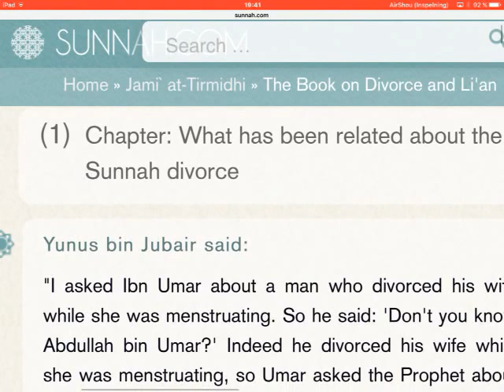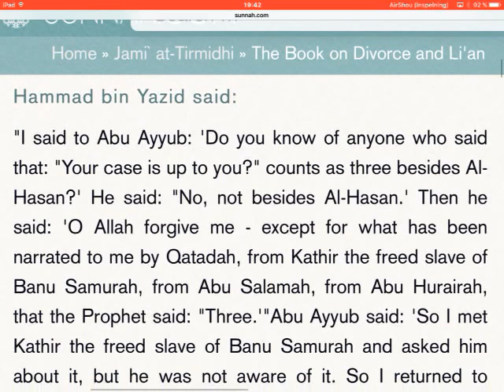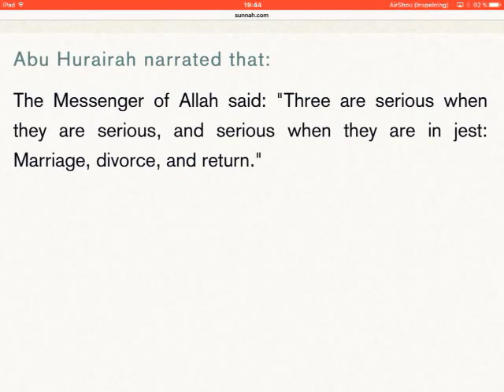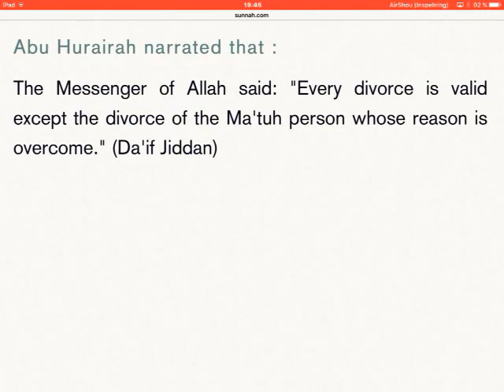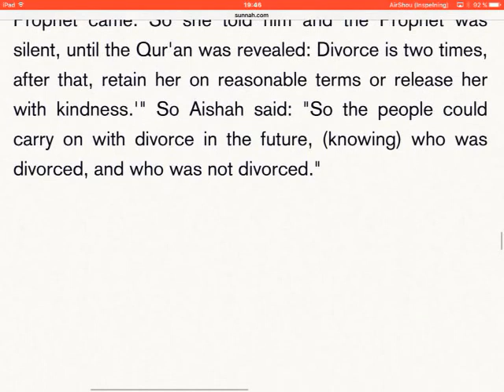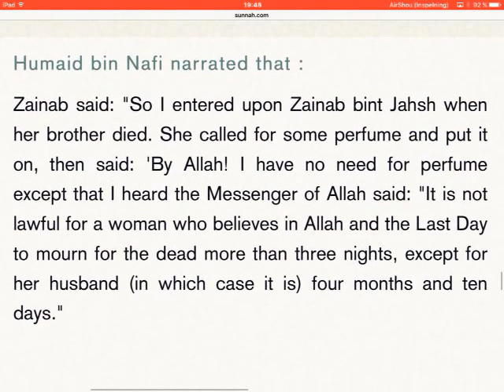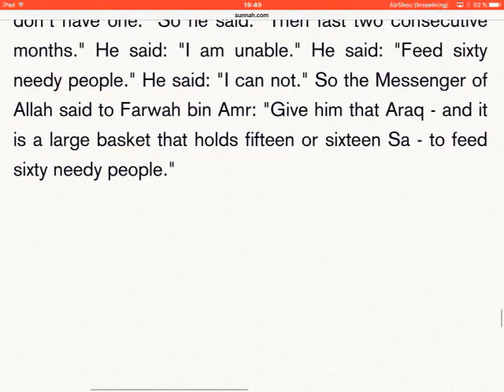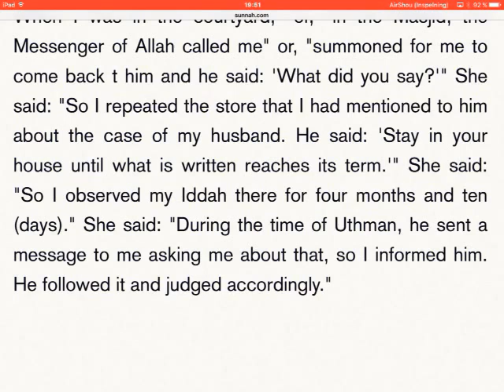Jami' At Tirmidhi (english) - part 13/49